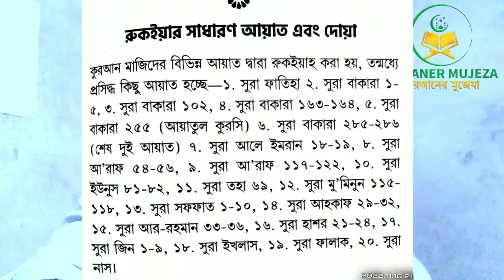বদনজরের রুকইয়াহ।রুকইয়াহ করার নিয়ম।Ruqayah Shariah.জ্বিন ও যাদুর চিকিৎসা।Tahsin Jubayer.তাহসিনজুবায়ের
আসসালামু আলাইকুম!
কোরআনের মুজেযা ইসলামিক ইউটিউব চ্যানেলে সবাইকে জানাই আন্তরিক মোবারকবাদ!কোরআনের মুজেযা, জ্বিন ও যাদুর চিকিৎসার ইউটিউব চ্যানেল এ সকল ধর্ম বর্ণ নির্বিশেষে সকলের সাপোর্ট আশা করছি। আমাদের জীবনের প্রতিটি সমস্যার সমাধান রয়েছে পবিত্র কোরআনে, আসুন কোরআন কে মেনে চলি, জান্নাতমূখী হই।  যারা জিন ও যাদুর চিকিৎসা সম্পর্কে জানতে আগ্রহী তারা সঠিক স্থানে এসেছেন। এই চ্যানেলে নিয়মিতভাবে জিন, যাদুটোনা, ব্ল্যাকম্যাজিক , বদনজর, কুফরী কালাম, বান ও পুঁতে রাখা তাবিজের প্রভাবে যে যাদু মানুষকে ক্ষতিগ্রস্ত করে সেই সমস্ত সমস্যার সমাধান কুরআন ও হাদিসের আলোকে কিভাবে করতে হয় সেই সংক্রান্ত ভিডিও আপলোড করা হয়। ইসলাম প্রচারে সহায়তা করুন! আসুন সকলে এক হয়ে সবাই ইসলাম প্রচার করি! কারন দ্বীনের নবী মুহাম্মদ মোস্তফা ﷺ বলেছেন প্রচার করো একটি আয়াত হলেও। আমার সাথে কানেক্ট হতে কোরআনের মুজেযা চ্যানেল টি সাবক্রাইব করুন।

Assalamu Alaikum.  We hope for the support of all, irrespective of religion and caste, on the YouTube channel of "Quraner mujeza" jinn and magic treatment.  There is a solution to every problem in our life in the Holy Qur'an, let's follow the Qur'an, let's go to paradise.  Congratulations to everyone on the Quraner mujeza Islamic YouTube channel!  Those who are interested in learning about jinn and magic medicine have come to the right place.  This channel regularly uploads videos on how to solve the problems that affect people in the light of Quran and Hadith.  Help spread Islam!  Let's all unite and spread Islam!  Because the prophet of the religion Muhammad Mustafa ﷺ said preach even if it is a verse.